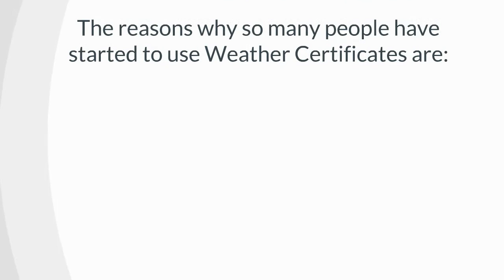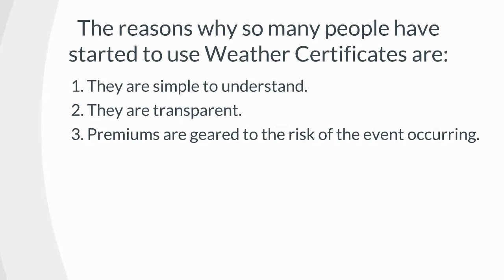CelsiusPro - Weather Certificates for Events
This video shows how the use of a Weather Certificate can help hedge adverse weather for an outdoor event organiser.